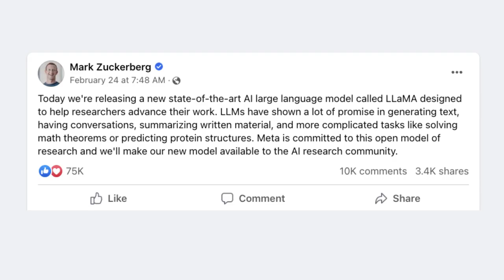Origin Stories | AI at Meta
With AI powering almost everything we do at Meta, we’re taking a look at how far we've come and where we're headed with our investments in AI technology. Irina Kofman (Senior Director, AI) and Joelle Pineau (VP, AI Research) explore the current AI landscape and what the future of AI will bring.

Working on AI at Meta, we're bringing the world together by advancing AI, powering meaningful and safe experiences, and conducting open research.